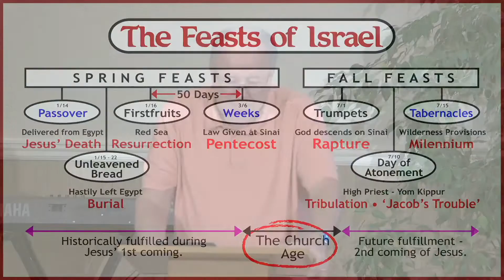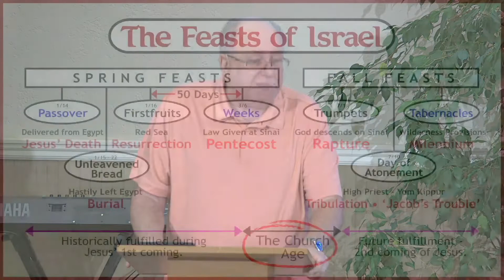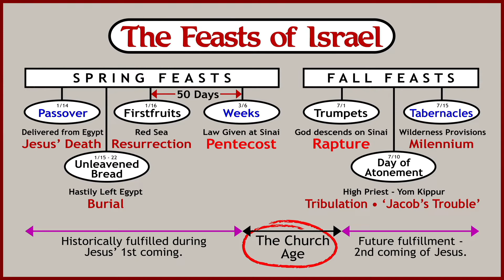Filled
Acts 2:1-4